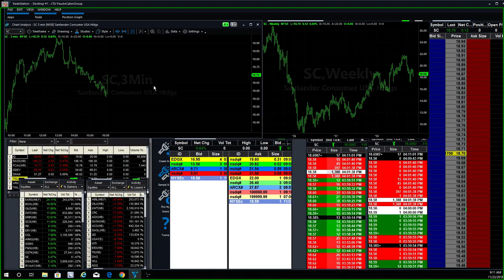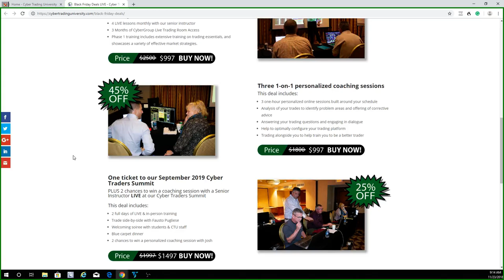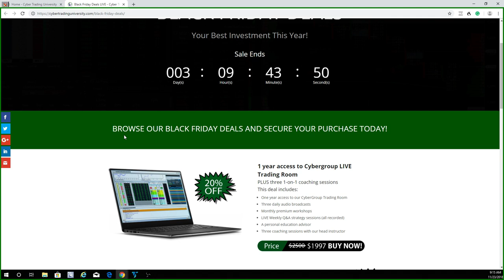Black Friday Deals: $TIS up 230% in Pre-Market